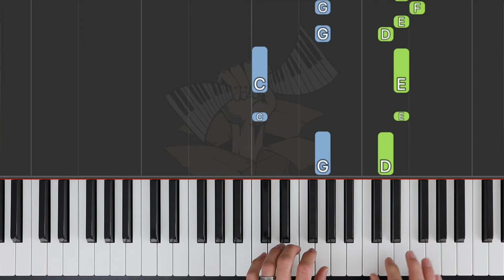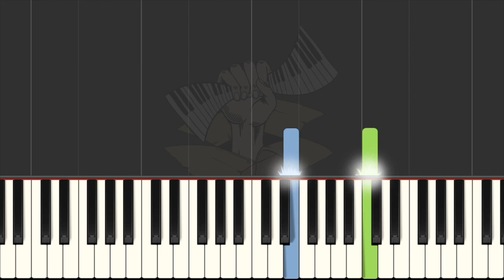Patterns / ABRSM Piano Initial Grade 2023 & 2024, A:3 / Synthesia Piano tutorial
Synthesia tutorial of ABRSM Piano Initial Grade 2023 & 2024 syllabus:

A:3 Patterns (Heinrich Wohlfahrt), No. 10 from Kinder-Klavierschule.